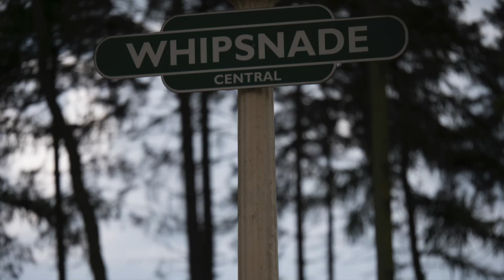Whipsnade Steam Train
clips of the Jumbo Train at Whipsnade